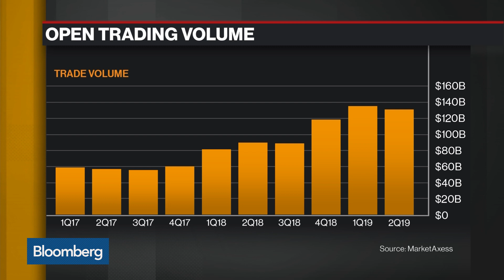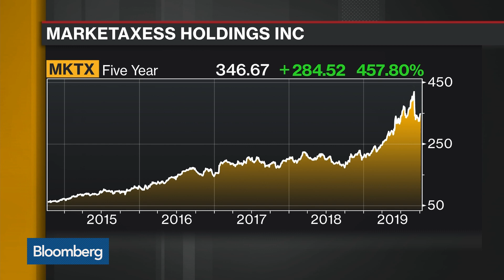MarketAxess CEO Is Excited About Accelerated Growth of Bond Trading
Oct.09 -- Rick McVey, founder and chief executive officer at MarketAxess, discusses the steady growth of electronic bond trading and what he sees for the future of the trading market. He speaks with Blomberg's Alix Steel on "Bloomberg Daybreak: Americas."